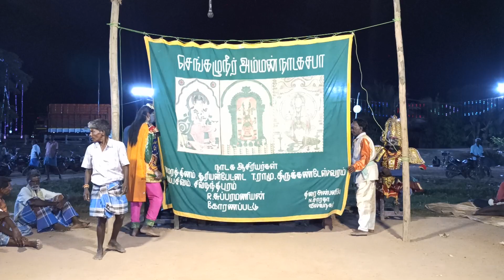தெய்வீக கலை தெருக்கூத்து கோரணப்பட்டு சுப்ரமணியன் 13ஆம் நாள் சண்டை நாடகம் பாகம்-4 தொடர்பு:9715318880